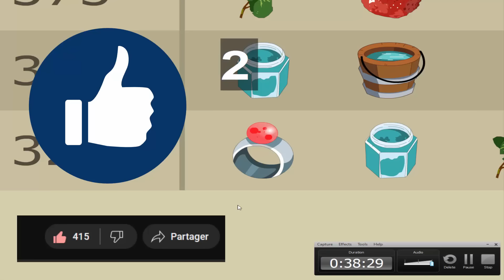Dofus Rétro Team de Zéro - Ep32 : Magnifique Session Drop Gelées, Maxi Drop = Maxi Kamas !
Musique d'intro & d'outro : Dofus Comte Harebourg Theme Song OST

MON SETUP COMPLET :

Les caractéristiques du PC :

Marque : Asus
Processeur : i7 7700
Mémoire : 16 Gb de ram
Carte graphique : Nvidia Geforce 1070 GTX (8go de ram dédié)
Disques durs : 1To + 128 de SSD
OS : Windows 10 Familiale